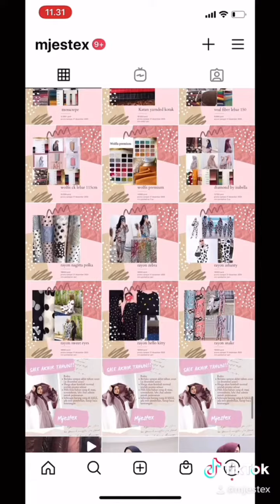Kain di obral harga murah